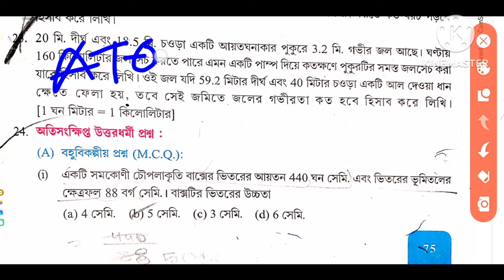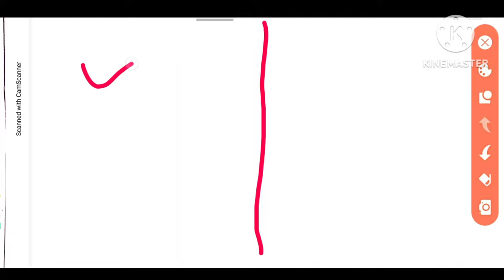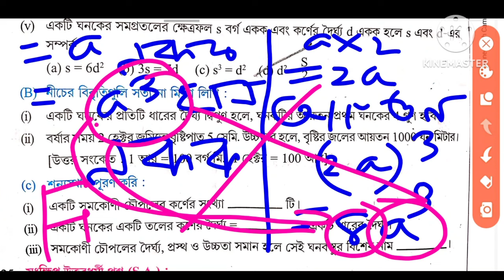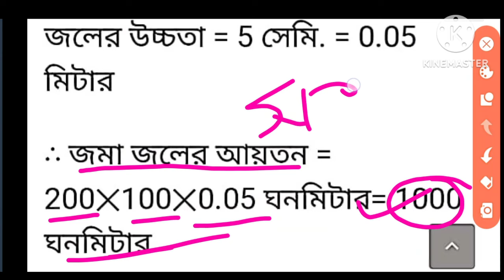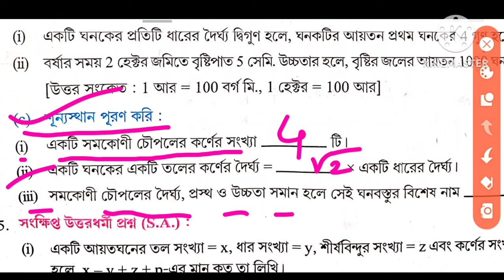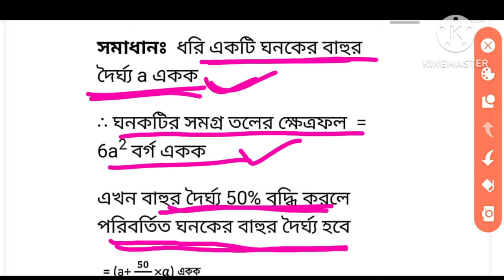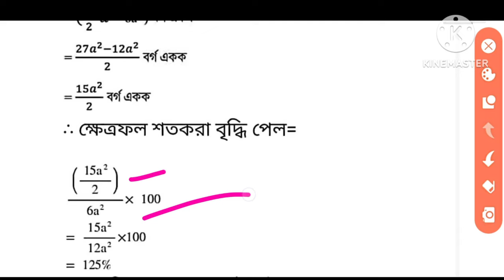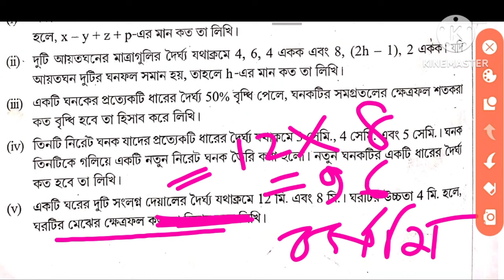আয়তঘন (Cuboid) Class-X, কষে দেখি-4, Part-1 // class10 math chapter-4 ,// Wb class x math in Bengali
class 10 math kose dekhi 4 part 1//class 10 math page 74 in bengali//ayotoghono class 10 part 1

এই ভিডিওটিতে আলোচনা করা হয়েছে দশম শ্রেণীর গণিত বই এর কষে দেখি 4 এর অংক গুলো। এই অধ্যায়ের নাম আয়তঘন। In this video we discussed about class 10th math chapter 4. The name of the chapter is Rectangular Parallelopiped or Cuboid.